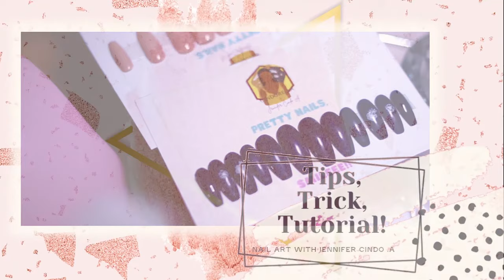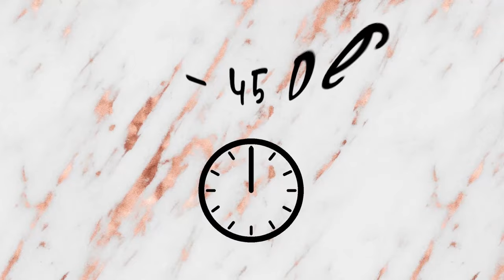Bahasa Version I Design Pemersatu Bangsa (Bikini's Design) Nails by Cindorella X Berlin Bintang